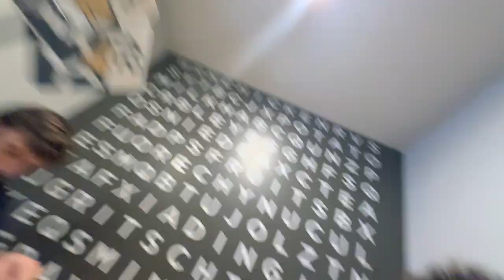The Crew Is Back!!! (We Travelled To Charleston SC)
Welcome to vlog 234!!! The boys all travel to South Carolina to see each other.

Timecodes:
00:00 - Intro
00:13 - The Arrival
01:03 - We Got Home
02:27 - The Crew Is Back
03:10 - Best Biscuit Ever
04:17 - The Slap
04:41 - Outro